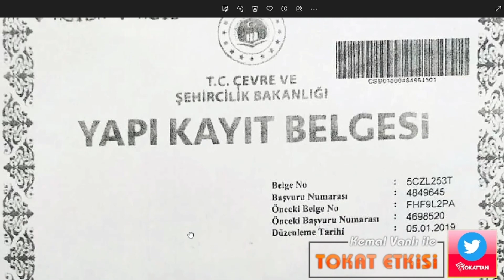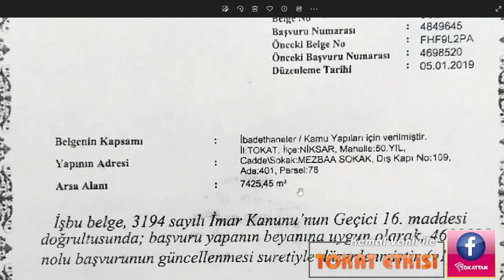NİKSAR BELEDİYESİ CAMİYİ NASIL PAVYONA DÖNÜŞTÜRDÜ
Gazeteci Kemal Vanlı, "Tokat'ta camiyi meyhaneye dönüştüren belediye hangisi?" sorusunun cevabını nihayet açıkladı...
İşte o konuyla ilgili çarpıcı bilgi belge ve görüntüler...

Tokat, Erbaa, Turhal, Niksar, Reşadiye başta Tokat'ın tüm ilçeleriyle ilgili haber, yorum ve canlı yayınlar bu kanalda.